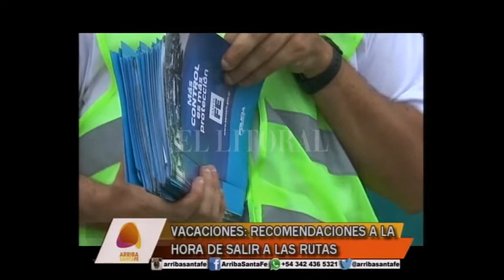VACACIONES: RECOMENDACIONES A LA HORA DE SALIR A LAS RUTAS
OPERATIVO VERANO: LOS CONTROLES Y LA DOCUMENTACIÓN

SEBASTIAN KELMAN -AGENCIA SEGURIDAD VIAL